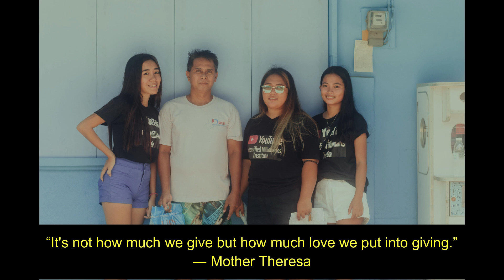Documentary #8 - The Tender Loving Care will never become Obsolete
Podcast
anchor.fm/intensifiedmillionaire

1) vlogging
2)my personal teaching videos
3)  voiceover videos

Link ?